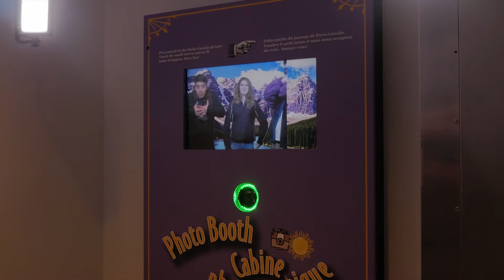Banff Days with UR Improv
UR Improv was one their way to the Best of the West Improv Fest when they decided to take a detour in Banff.